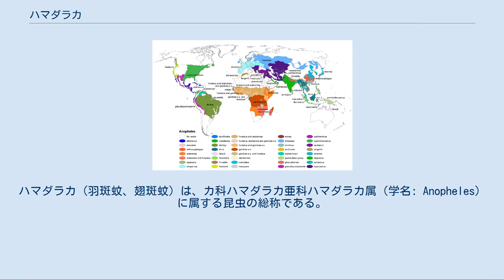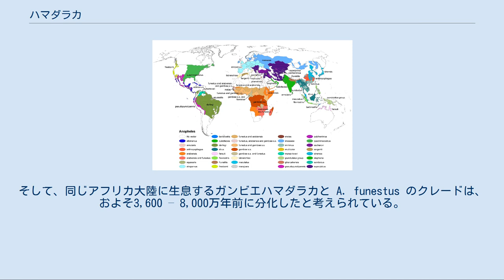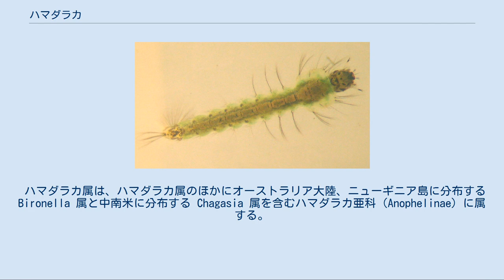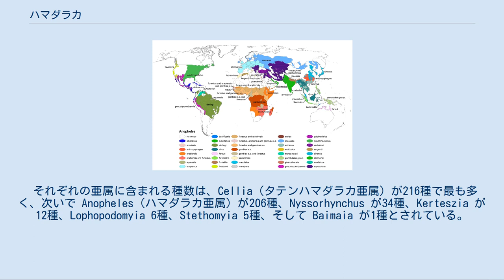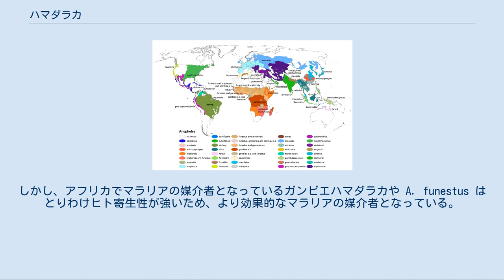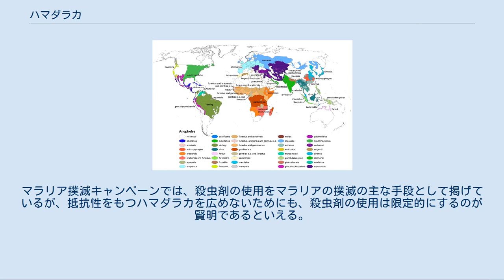ハマダラカ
ハマダラカ（羽斑蚊、翅斑蚊）は、カ科ハマダラカ亜科ハマダラカ属（学名: Anopheles）に属する昆虫の総称である。
世界におよそ460種が知られている。
そのうちおよそ100種がヒトにマラリアを媒介できるが、一般にマラリア原虫をヒトに媒介しているのは、そのうちの30 - 40種である。
ハマダラカで最も知られている種は、マラリア原虫の中でももっとも悪性である熱帯熱マラリア原虫（Plasmodium falciparum）を媒介するガンビエハマダラカ（Anopheles gambiae）である。
マラリア蚊とも ハマダラカ属の学名（Anopheles）は、ギリシア語の an （英語で not の意）と óphelos（「利益」の意）からきており、「無益な」を意味する。
また、「ハマダラカ」という和名は、翅に白黒のまだら模様があることに由来している。
 ハマダラカの中には、犬糸状虫（Dirofilaria immitis）や、フィラリアの一種であるバンクロフト糸状虫（Wuchereria bancrofti）、マレー糸状虫（Brugia malayi）、オニョンニョン熱を発症させるウイルスの媒介者となるものもいる。
また、別属のカのなかま（ヤブカ属、イエカ属）もこれらのウイルスの媒介者となることがある。
 ナミカ亜科（Culicine）とハマダラカのクレードは、約1億5,000年前に分岐したと考えられている。
また、旧世界と新世界のハマダラカの種は、おそらく9,500万年前頃に分化したものとみられている。
そして、同じアフリカ大陸に生息するガンビエハマダラカと A. funestus のクレードは、およそ3,600 – 8,000万年前に分化したと考えられている。
 ハマダラカのゲノムサイズは230 – 284 Mbp で、似たサイズのゲノムをもつショウジョウバエと比較されることがある。
しかし、他のカの仲間のゲノムサイズ（528 Mbp–1.9 Gbp）に比べると小さいほうである。
 ハマダラカ属は、ハマダラカ属のほかにオーストラリア大陸、ニューギニア島に分布する Bironella 属と中南米に分布する Chagasia 属を含むハマダラカ亜科（Anophelinae）に属する。
この分類群がはじめに提唱されたのは1901年で、形態的な特徴（翅の斑点や頭部の形状、幼虫や蛹の形態など）のほか、染色体の違いによっても区別された。
 多くのカにおいて小あごひげはオスは長く、メスは短いが、ハマダラカ属のカは雌雄ともに長い。
 ハマダラカ属は、オスの生殖器を構成する第9腹節生殖肢の生殖基節の形態の違いなどによって、さらに7つの亜属に分けられる。
まず1915年に、亜属のうちの3つ（ハマダラカ亜属 Anopheles、タテンハマダラカ亜属 Myzomyia（のちに Cellia に改名）、Nyssorhynchus）が、クリストファーによって記載された。
1932年には、エドワーズが Stethomyia、Kerteszia（1937年に正式に亜属と認められた）の2つの亜属を記載。
1937年には Lophopodomyia 亜属が記載され、さらに近年の調査によって、2005年に Baimaia 亜属が新たに記載された。
 それぞれの亜属に含まれる種数は、Cellia（タテンハマダラカ亜属）が216種で最も多く、次いで Anopheles（ハマダラカ亜属）が206種、Nyssorhynchus が34種、Kerteszia が12種、Lophopodomyia 6種、Stethomyia 5種、そして Baimaia が1種とされている。
 日本列島ではタテンハマダラカ亜属2種（コガタハマダラカ、タテンハマダラカ）、ハマダラカ亜属10種（モンナシハマダラカ、オオモリハマダラカ、ヤマトハマダラカ、チョウセンハマダラカ、オオハマハマダラカ、シナハマダラカ、エンガルハマダラカ、ヤツシロハマダラカ、エセシナハマダラカ、オオツルハマダラカ）の計12種の分布が記録されている。
 他のカの仲間と同様に、ハマダラカの生活環は4つのステージ（卵、幼虫、蛹、成虫）によって成り立っている。
卵から蛹までは水中で過ごし、その期間はは通常5–14日である（種や外気温によって異なる）。
成虫になると、メスのハマダラカはマラリアの媒介者となる。
メスの成虫は1か月以上生きることもあるが、通常自然界では1–2週間程度の寿命しかない。
 メスの成虫は1回の産卵で50–200個...